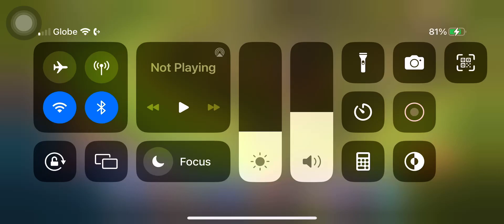Clash of Clans Gameplay